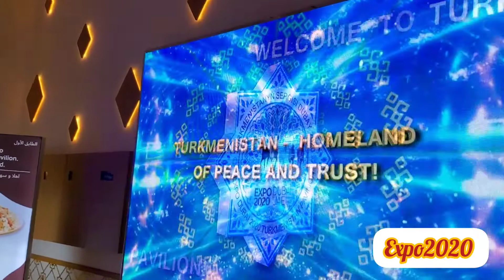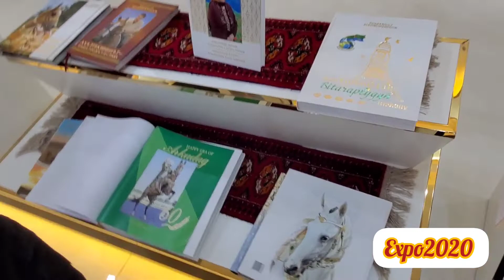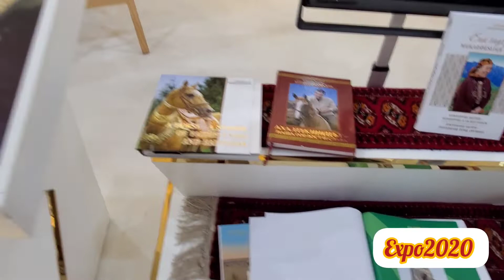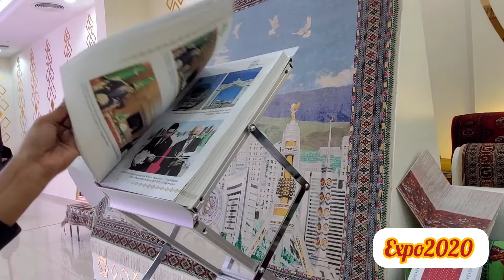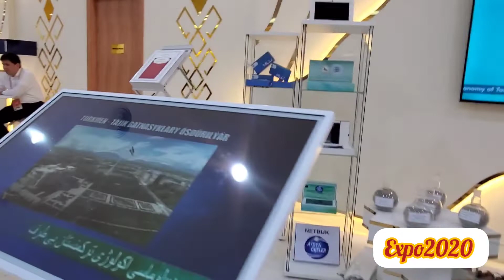TURKMENISTAN PAVILION || D'MEEKS